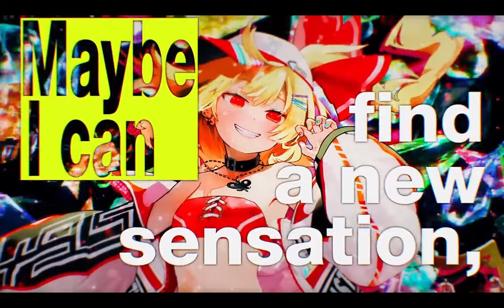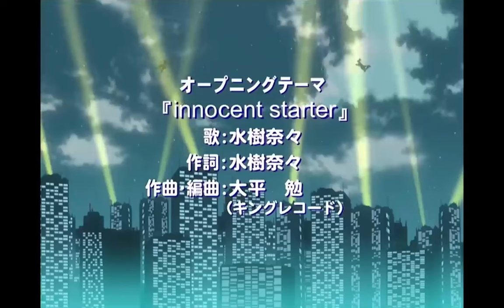Songs that make you 𝐃𝐫𝐨𝐩𝐮𝐬 (idk i never dropus)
sussy baka